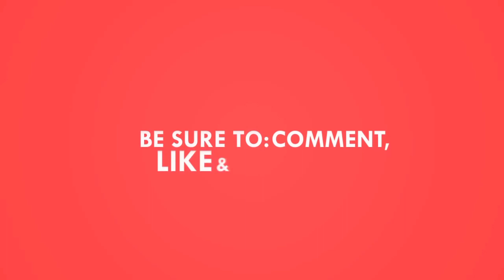Internet ki ahmiyat samjh arahi hai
HI Family!
Thank you so much for You love and support.